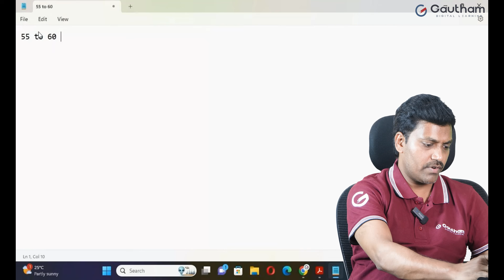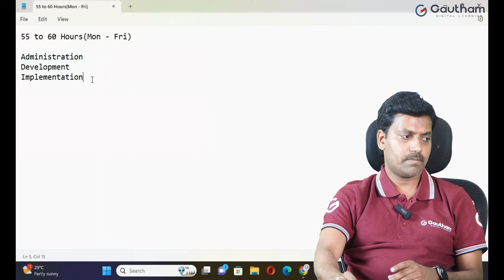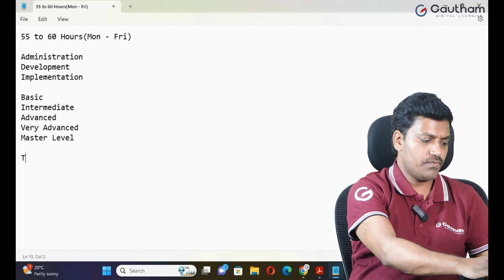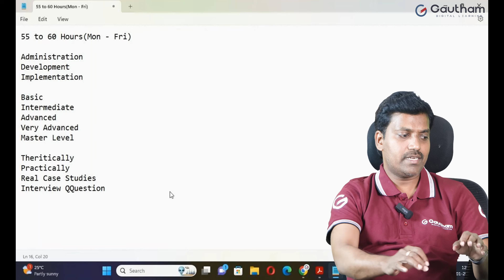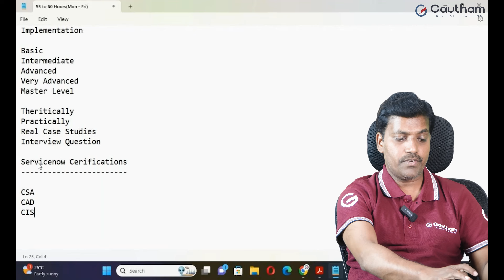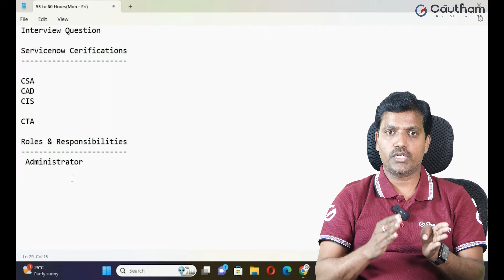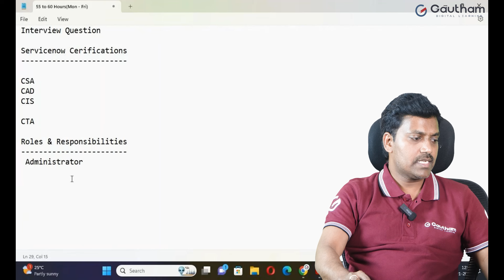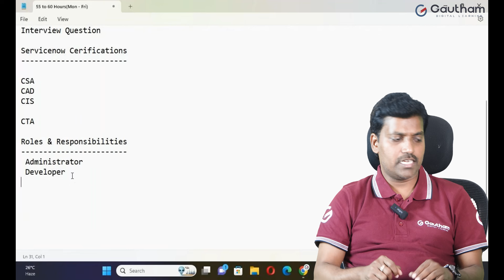ServiceNow Learning Roadmap | ServiceNow Training in Hyderabad | Gautham Digital Learning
Gautham Digital Learning offers you the best ServiceNow Training in Hyderabad. ServiceNow is a powerful platform for IT service management (ITSM) and business process automation. If you're looking to learn ServiceNow, consider the following learning roadmap:

Understand ServiceNow Basics:

Familiarize yourself with the basic concepts of IT service management.
Explore the ServiceNow website and documentation to get an overview of the platform.
ServiceNow Fundamentals:

Enroll in official training courses provided by ServiceNow. These may include courses on the fundamentals of the platform, administration, and development.
ServiceNow Certifications:

Consider pursuing ServiceNow certifications to validate your skills. Key certifications include:
Certified System Administrator (CSA)
Certified Implementation Specialist (CIS) in areas like IT Service Management, Human Resources, etc.
Certified Application Developer (CAD)
ServiceNow Developer Training:

Dive into ServiceNow scripting and development. Learn about Business Rules, Client Scripts, UI Policies, and more.
Explore the ServiceNow developer documentation and developer community resources.
ServiceNow Administration:

Gain expertise in platform administration, including user management, security controls, and system customization.
Explore ServiceNow's features for incident management, change management, problem management, and other ITSM processes.
Advanced ServiceNow Development:

Learn about advanced topics such as Service Portal development, integrations using REST APIs, and MID Server configurations.
Explore custom application development on the ServiceNow platform.
ServiceNow Automation and Orchestration:

Understand the capabilities of ServiceNow Orchestration and Automation to streamline business processes.
Learn to create and manage workflows and automation scripts.
ServiceNow Reporting and Analytics:

Explore reporting and analytics features in ServiceNow. Learn how to create and customize reports and dashboards.
ServiceNow Integration:

Understand how to integrate ServiceNow with other systems. Explore integration options, such as REST, SOAP, and MID Server.
ServiceNow Best Practices:

Stay updated on best practices for ServiceNow development and administration.
Join the ServiceNow community forums and participate in discussions to learn from others.
Stay Informed on Updates:

Keep up with ServiceNow releases and updates. Understand new features and improvements.
Hands-On Practice:

Apply your knowledge through hands-on practice. Create your own ServiceNow instances for experimentation and learning.
Networking and Community Involvement:

Join ServiceNow user groups, forums, and communities to connect with other professionals. Networking can provide valuable insights and support.
Remember that the learning process is ongoing, and staying current with industry trends and ServiceNow updates is crucial for continued success. Adjust this roadmap based on your specific interests and career goals within the ServiceNow ecosystem.
00:00 Introduction
00:20 Course Details
04:10 Certifications
06:12 Roles and Responsibilities
09:05 Other Details